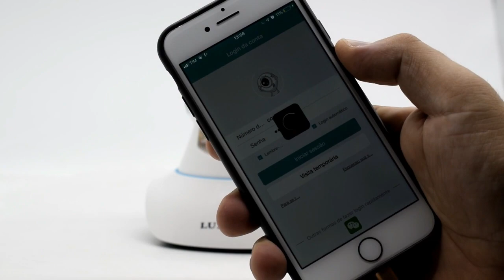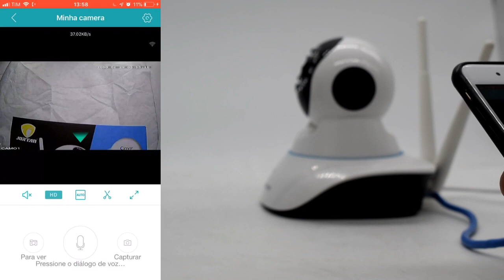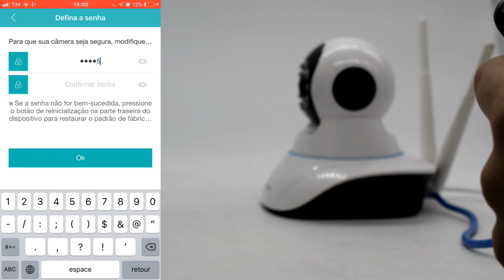Baba eletrônica e Câmera IP 2 antenas Wi-fi entrada Micro SD aplicativo icsee - CONNECTSHOP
Com esta câmera IP você pode monitorar crianças, animais de estimação e idosos que são cuidados por pessoas estranhas, além de monitorar a casa e os objetos.

Você acessa as imagens tudo pela internet (4g ou wifi), sem limites de distâncias. Pelo aplicativo você consegue visualizar em tempo real e movimentar a câmera para os lados direito/esquerdo e cima/baixo.

Ela possui um sistema de áudio bidirecional, isto é, você ouve tudo que acontece no ambiente e também pode falar para quem estiver no local. Isso é muito legal pois você pode fazer recomendações para as crianças, cachorros, idosos, funcionários e outros.

Sua instalação é super fácil e não requer conhecimento técnico. Ela vai equipada com um software super inteligente que realiza toda a configuração automaticamente.

Além disso enviamos um passo a passo dentro da caixa ensinando como fazer a instalação da câmera em sua rede wifi.

Possui sensor de movimento que você pode ativar para enviar alertas via aplicativo, ou ainda para emitir um som de sirene alto na câmera assustando o possível invasor.

Garanta já a sua e tenha acesso as melhores imagens gratuitamente!

Especificações Técnicas
Resolução: 1280x720 / 640x360 / 320x240
Sensor: 1/4 CMOS
Visibilidade noturna: 10 metros
Infravermelho: Sim
IR-Cut: Sim
Alerta de movimento: Sim
Consumo de energia: 5W
Armazenamento: Micro SD/SDHC/SDXC de até 32GB (Não incluso)
Sensor: CMOS
Ethernet: 10/100Mbps RJ-45
Wireless: IEEE 802.11b/g/n - 2,4Ghz
Compatibilidade mobile: iOS e Android
Sistemas operacionais: Windows XP, Windows Vista, Windows 7, Windows 8, Windows 10
Formato de compressão de vídeo: 1,3MP
Iluminação mínima: 0,5 Lux
Protocolo Suportado: http, FTP, TCP/IP, UDP, SMTP, DHCP, PPPoE, DDNS, UPnP
Rotação: 355° - Horizontal / 120º Vertical
Ângulo de visão: 75º
Lente: 3,6mm
Alimentação: 110/220V
Dimensões: 7x10,5x13cm
Peso: 600g
App: Yoosee / V380 / Outros

Itens Inclusos
01 Wireless IP Camera
01 Fonte de alimentação
01 Manual
0 Suporte fixação
01 Buchas e Parafusos